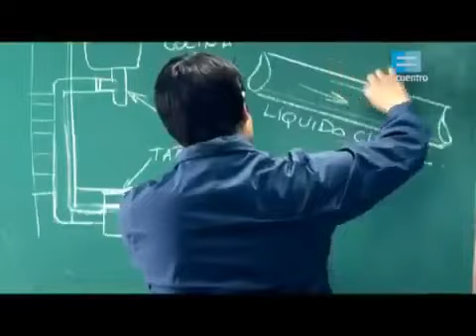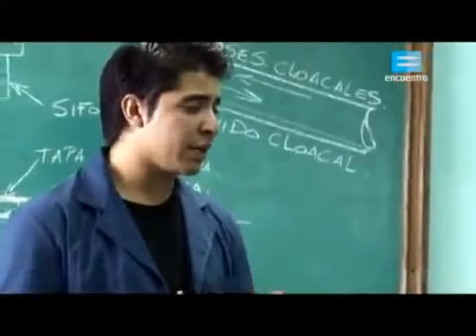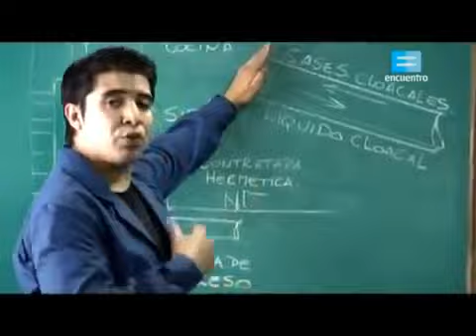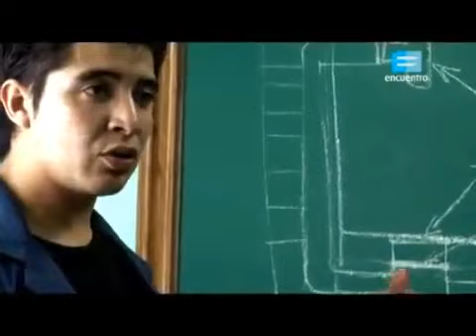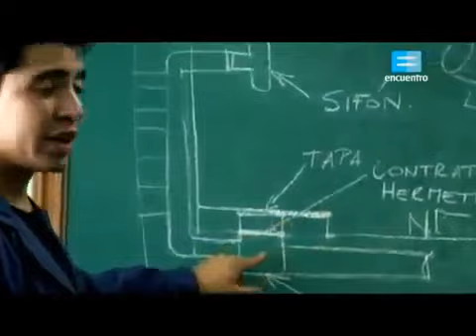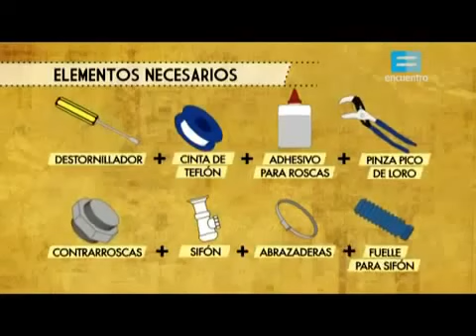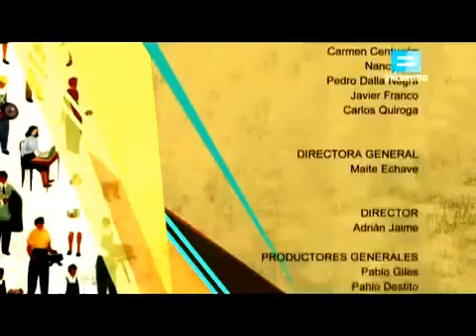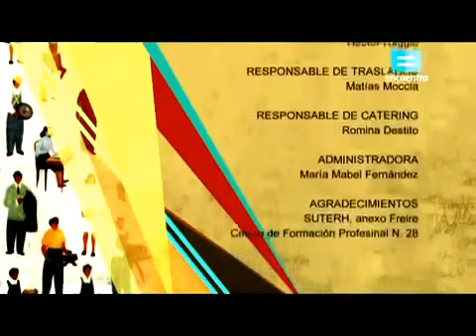12 Curso de Plomería Clase 3 Cañería de la cocina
Curso de Plomería - Clase 1 - Filtraciones
Curso de Plomería - Clase 2 - El sistema de ducha
Curso de Plomería - Clase 3 - Cañería de la cocina
Curso de Plomería - Clase 4 - Griferías
Curso de Plomería - Clase 5 - La reserva de agua
Curso de Plomería - Clase 6 - Materiales y fusiones
Curso de Plomería - Clase 7 - Los desagües cloacales
Curso de Plomería - Clase 8 - Planos e Instalaciones